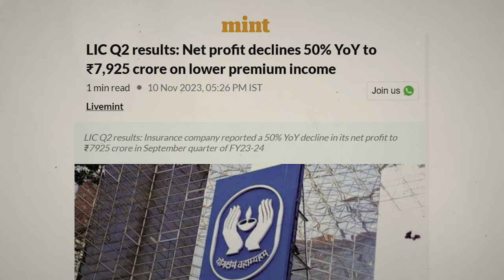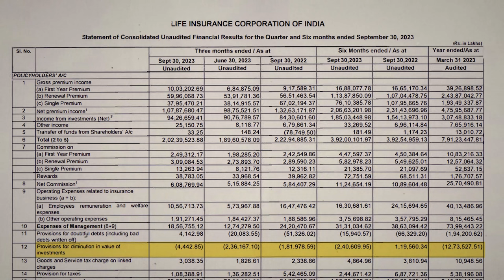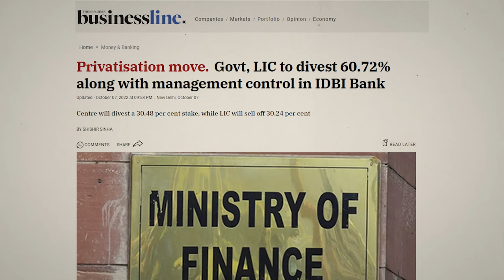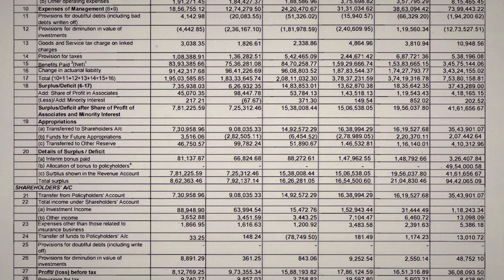There’s Real Danger LIC Will Be Sold Off | Thomas Franco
Thomas Franco, former general secretary of the All India Bank Officers Union (AIBOC) speaks with NewsClick about the recent Q2 results of LIC, of which the media painted a dismal picture. He says the LIC may go the route of MTNL or BSNL if the privatising spree of the government is not stopped.